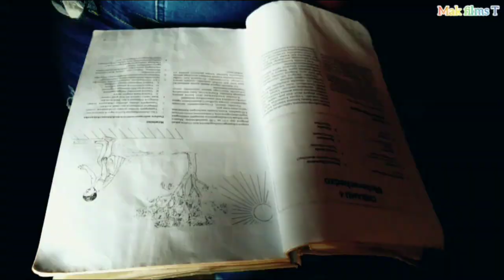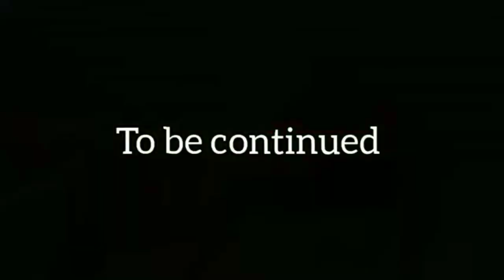VIMBAI EPISODE 1 (LOVE STORY 💘)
VIMBAI EPISODE 1
@matsanga comedy
@magtom media